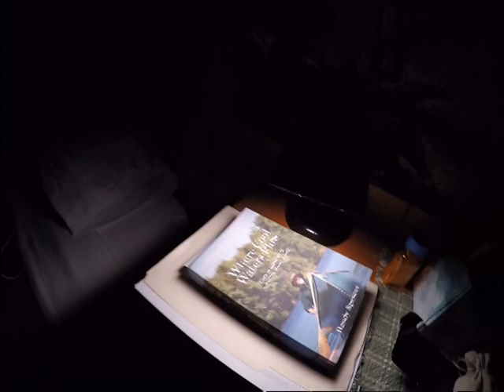Clarks Rangers Maine 2021 video 2 Grand Lake Stream Leen's Lodge May 31 June 3, 2021 Big Lake Grand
Clark's Rangers were formed during the pandemic and were inspired by the writings of Edmund Ware Smith, especially his stories of Jake's Rangers.  This is the first of our annual pilgrimage to Maine in search or epic adventures!